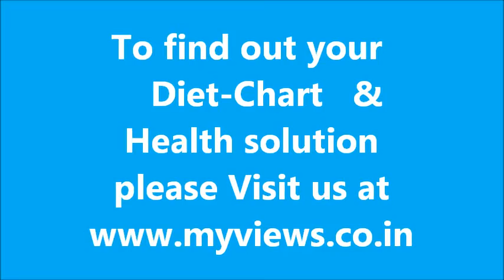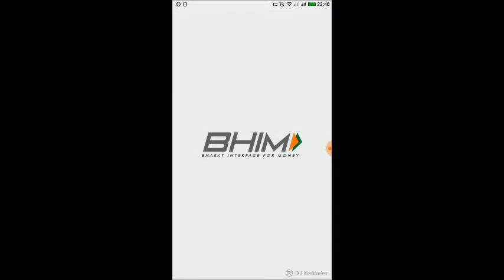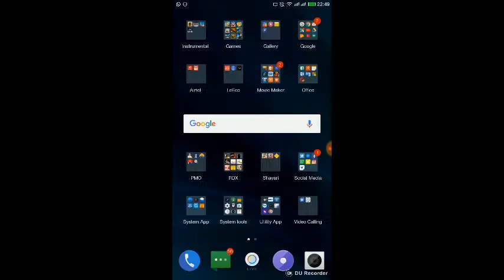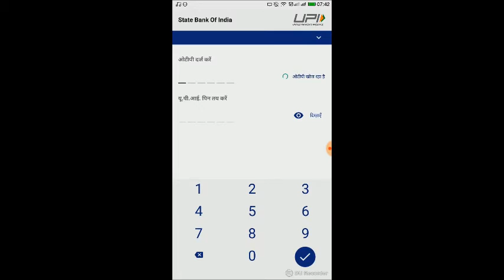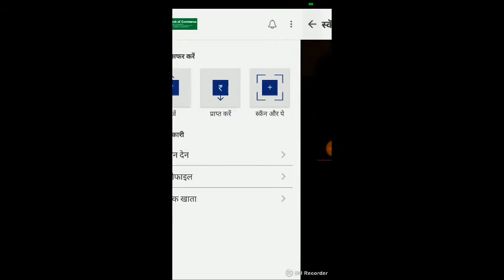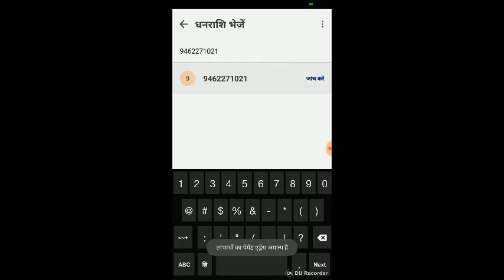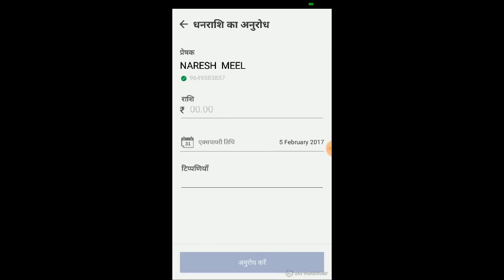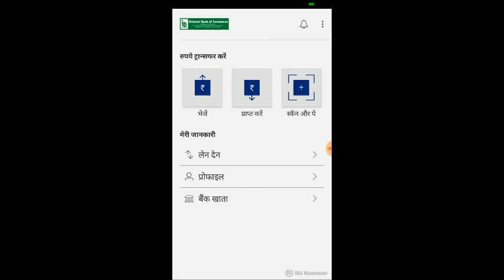how to use Bhim app in HIndi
Hello Friends , This video is about to use of Bhim App
in this video we will tell you aboy bhim app launched by govt. of India to promote cashless transactions. This app is most simple UPI app to use and has a clean interface.How to download BHIM app is also explained.

1. It shows account does not exist

Ans. Go to your bank and ask them to link your bank account with your mobile number.

NOTE. If msg of bank comes to your mobile no. It does not mean that your mobile is linked with bank.

2.Bank not found

Ans. Some banks are not available till now. Hope they will be added soon.

3.What is mPin or UPI pin

Ans. Mpin or upi pin is 4 digit code that your create with mbanking. If mbanking is not enabled for your account, they will ask you to enter six digit debit card no. Enter it and enter pin of your choice. This will be your mpin.(mpin is different from passcode)

4.What is Payment Address
Ans. Payment address is a particular address address to everyone.